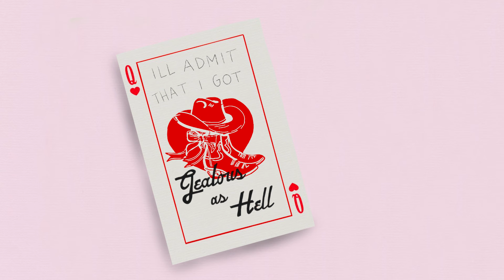Jenna Davis - LUCKIER (Official Video)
Jenna Davis - LUCKIER (Official Video) HEY guys it's Jenna Davis! Sit back and enjoy watching and listening to my newest single "Luckier" I wrote this song about how it's like seeing your ex with someone else online for the first time. This is definitely a sad girl song (but we all need some of those) Has this ever happened to you? 😔 I am so incredibly proud of this song and cannot wait for you guys to hear the rest of SIKE!!

BE THE FIRST TO PRE-ADD "SIKE" 🎸🚨✨☎️ (MY DEBUT EP)

Hey guys it’s Jenna Davis! I am a 20-year-old actress living in Los Angeles! You may know me as the voice of M3GAN in Blumhouse & Universal's film M3GAN, or on Disney Channel’s Raven’s Home as Sienna (the girl with the crazy hair and adorable pug) & on Brat’s Chicken Girls, Netflix’s Treehouse Detectives, & more! On this channel, I want to be able to make your day brighter by creating content that makes you smile! For example, music covers, challenges, hauls, makeup/style, reacting vids, and original music! I wanted to keep this very short and sweet!

xoxo,
Jenna